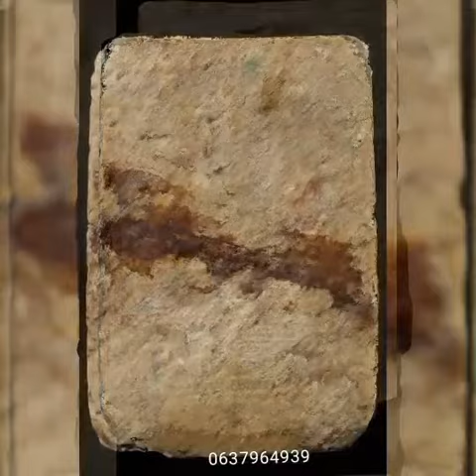พระสมเด็จวัดเกศไชโย พิมพ์ 7 ชั้น ราคา 75,000 บาท